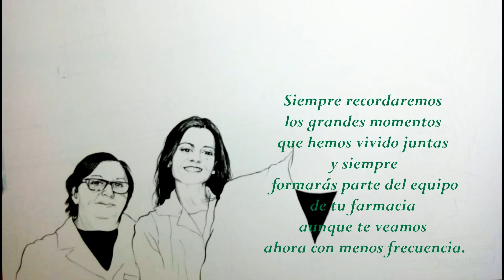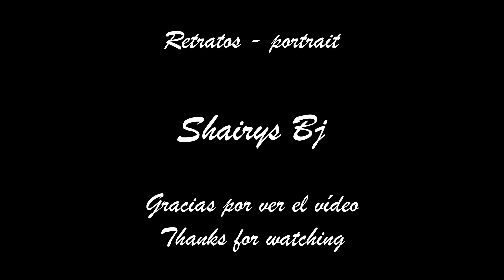Retrato dedicado a Feli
Retrato Farmacéuticas en estilo ilustración realizado con pigma brush sensei y pastel, realizado por encargo.

Espero que disfrutéis con mis vídeos cañeros y me recompenséis el esfuerzo con un like o con un comentario.

Besotes cañer@s.

Si os gusta lo que veis y queréis ver más cosas de las que hago seguidme en:
Twitter @ShairysBj                                                                                              donde aviso de los streams y me quejo de la vida
Instagram @Shairys_bj                                                                                     donde subo todo lo que hago o casi
Twitch Mi canal de directos donde charlo con vosotros mientras dibujo

También colaboro con el canal de manualidades Doart.es pasaros a verlo